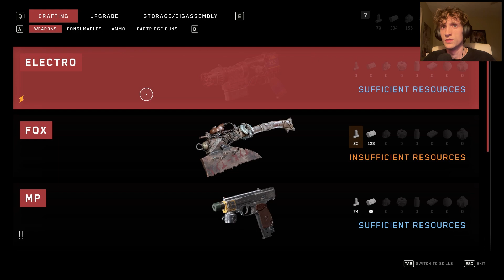BIG BOSS FIGHT BABY | Atomic Heart - Part 6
This boss was so much fun to fight!